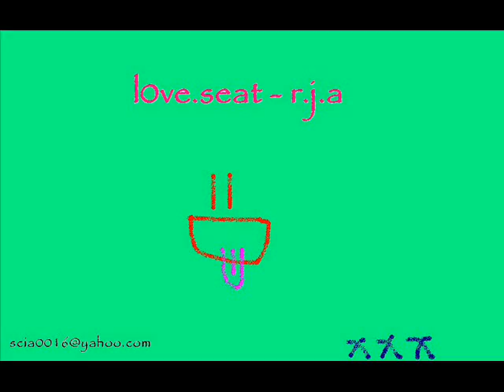love seat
the red jumpsuit apparatus ..

enjjooyyy :D